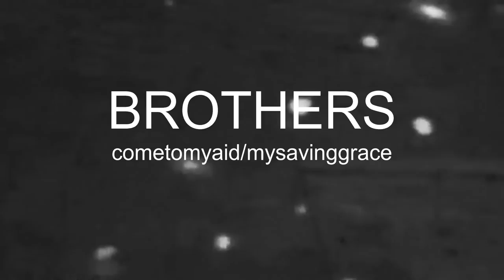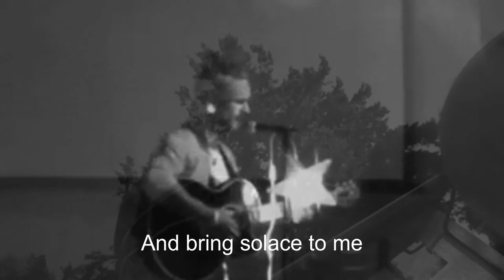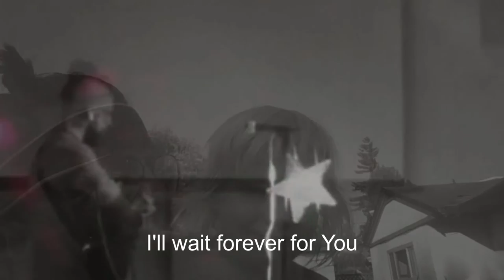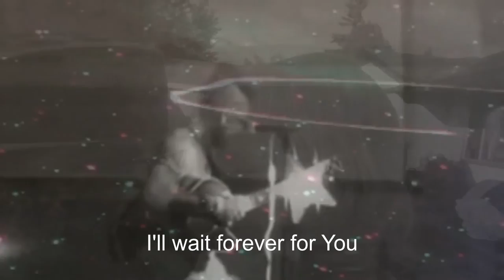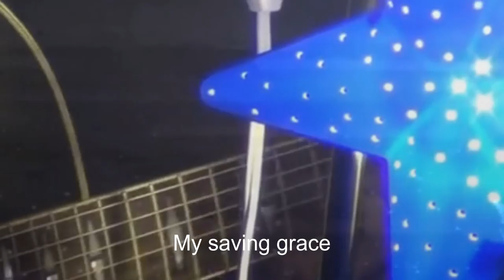BROTHERS - cometomyaid/mysavinggrace OFFICIAL LYRIC VIDEO